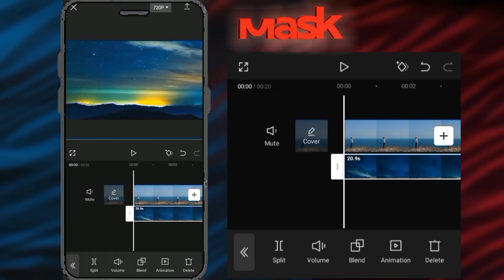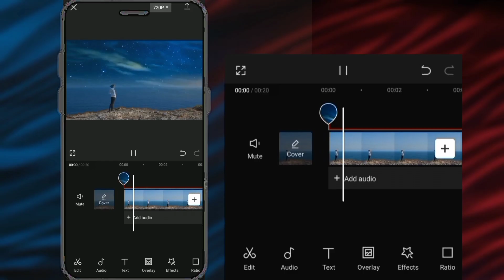Sky Replacement Video Editing | CapCut Mobile Tutorial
Want to change the sky in your videos? This CapCut mobile tutorial will teach you how to replace the sky with stunning visuals using simple steps. Whether you want a sunset, a starry night, or a dramatic cloudy sky, this effect will enhance your videos and make them look cinematic. Watch till the end for pro editing tips!

Sky replacement CapCut
How to change sky in videos
CapCut sky effect tutorial
CapCut sky transition
Cinematic sky replacement
CapCut mobile video editing
Change background sky in CapCut
Sky animation effect CapCut
CapCut editing tricks
CapCut tutorial for beginners